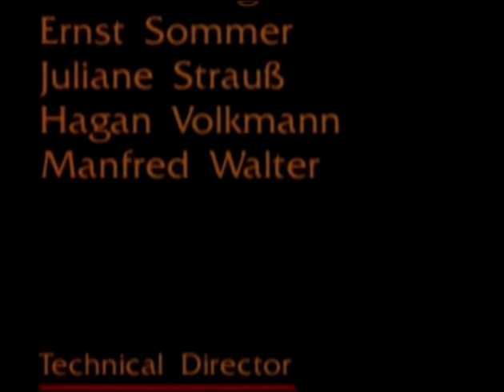Brahms: A German Requiem, Op. 45 (Sir Colin Davis, Bavarian Radio Symphony Orchestra)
From the basilica in Waldsassen in 1992
Bavarian Radio Symphony Orchestra and Chorus
Sir Colin Davis - conductor
Michael Gläser - chorus master
Bryn Terfel - baritone
Angela Maria Blasi - soprano

The renowned basilica in Waldsassen provides the fitting background for this televised production of Brahms' great choral composition.

0:58 - 1 Selig sind, die da Leid tragen
Blessed are they that mourn
Heureux les affligés, car ils seront consoles

12:37 - 2 Denn alles Fleisch, es ist wie Gras
For all flesh is as grass
Car toute chair est comme l'herbe

29:18 - 3 Herr, lehre doch mich, daß ein Ende mit mir haben muß
Lord, let me know mine end
Fais-moi savoir, ma fin est la mesure de mes jours

39:35 - 4 Wie lieblich sind deine Wohnungen
How lovely are thy tabernacles
Que tes demeures sont désirables

45:02 - 5 Ihr habt nun Traurigkeit
And ye know therefore have sorrow
Vous aussi, maintenant vous voilà tristes

52:00 - 6 Denn wir haben hier keine bleibende Statt
For here we have no lasting city
Car nous n'avons pas ici-bas de cité permanente

1:03:25 - 7 Selig sind die Toten, die in dem Herrn sterben
Blessed are the dead
Heureux les morts qui meurent dans le Seigneur